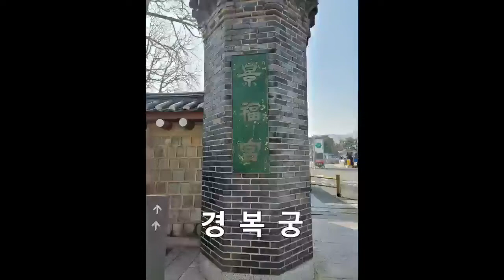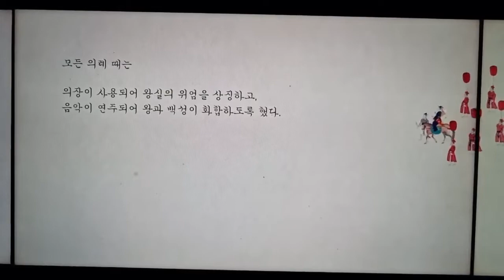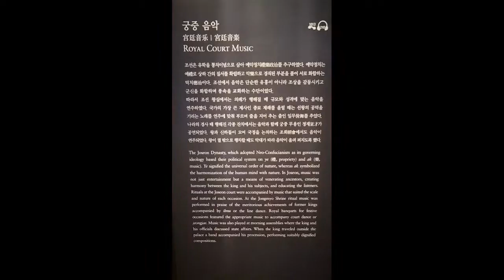국립고궁박물관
이후영상 : 도자기 수리 찾기

미리 사전예약 하루전에 해야합니다.

서울여행으로 꼭 가야 할 경복궁과 고궁박물관